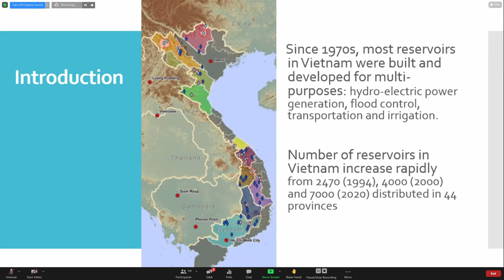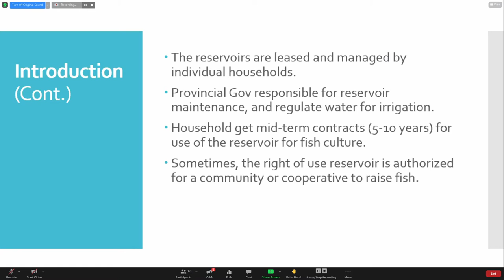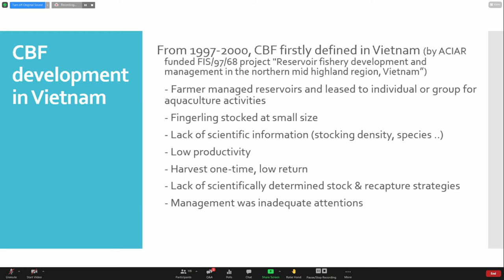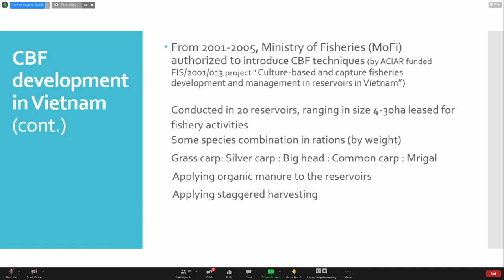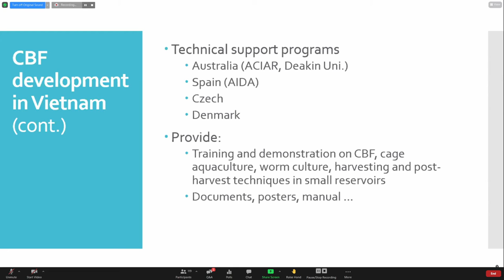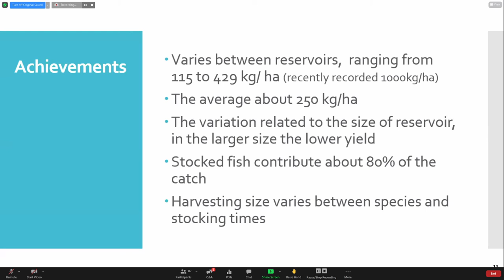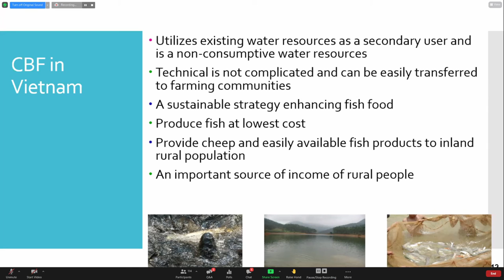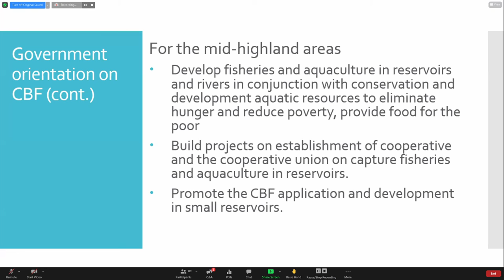Culture-based fisheries: A tool for rural development in Vietnam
Presentation by Bui The Anh, Department of Science, Technology and Environment, Ministry of Agriculture and Rural Development, Vietnam, at the webinar on Culture-based fisheries on rural development.